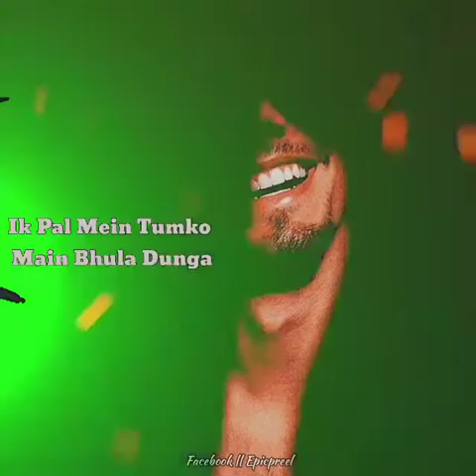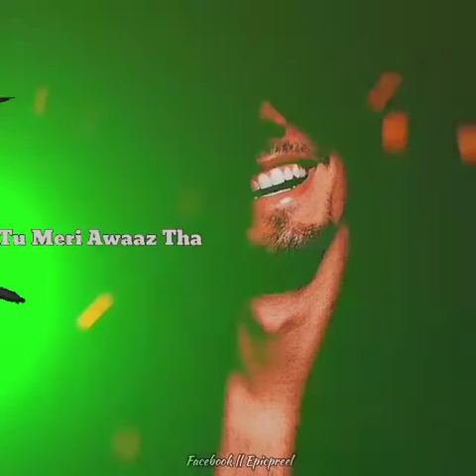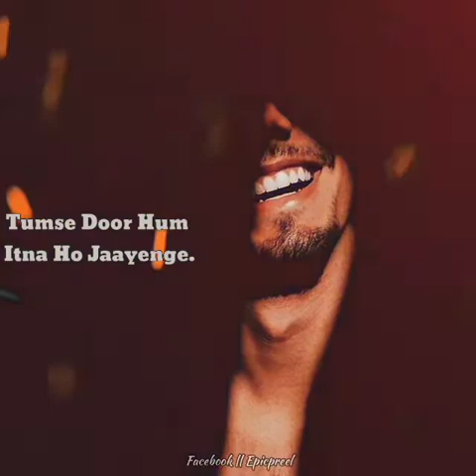Ik pal mein tumko main bhula dunga//Darshan Raval//Epicpreel lyrics hd)//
For more content you can also follow our Facebook page..
Link...